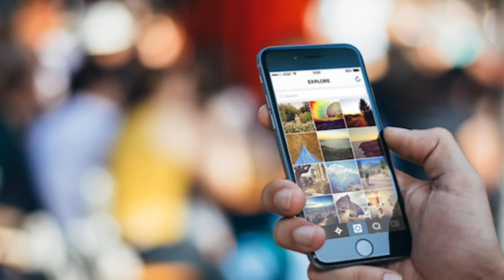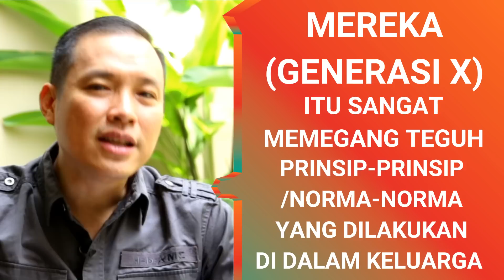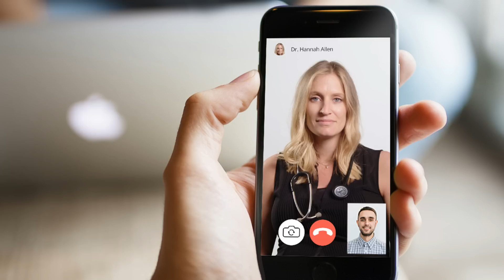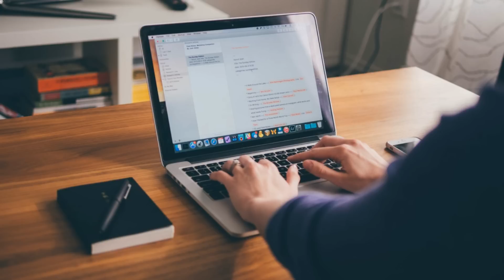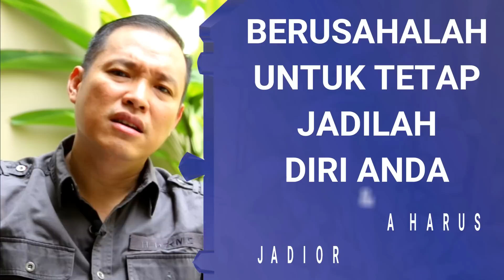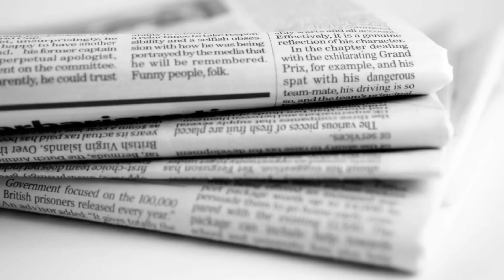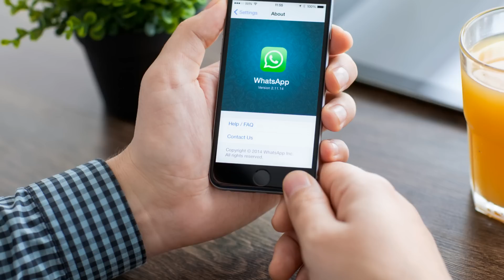Apakah Kids zaman Now Sama dengan Generasi Micin?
Ada 4 generasi yang masih hidup di zaman sekarang.
Generasi X, Y dan Z, dan ada lagi generasi boomers.

Ciri-ciri orang generasi Y dan Z itu seperti ini :
02:25 - Suka cari perhatian di social media
02:43 - Orang-orang di generasi Y dan Z cenderung spiritualis, tetapi tidak religius

Dan perbedaan yang paling mencolok disini yang saya temukan ada 6. Ada 6 perbedaan yang paling mencolok antara generasi Y & Z dengan generasi X. Mari kita lihat..
05:00 - Generasi Y & Z tidak tahan banting
06:29 - Generasi Y & Z terlalu banyak pilihan sehingga mudah bosan
07:44 - Generasi Y & Z menyukai suasana kerja yang santai
09:24 - Generasi Y & Z tidak menemukan jati dirinya
11:01 - Generasi Y & Z lebih open minded dan lebih cepat beradaptasi dengan teknologi
12:10 - 6. Generasi Y & Z akrab dengan penggunaan media teknologi dan digital

Simak Penjelasan Video kali ini yaa..

Semoga Menginspirasi